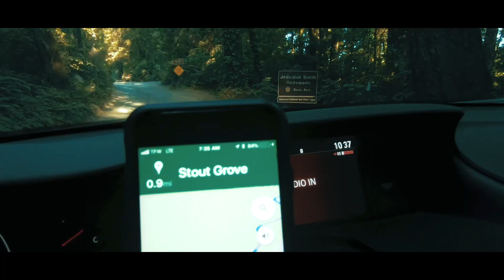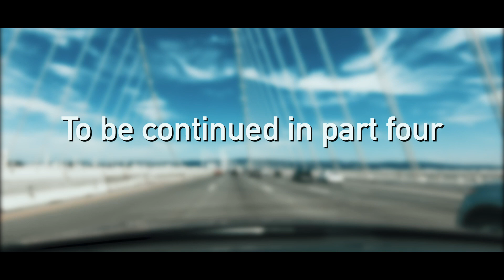Road Trip: Western USA (Part 3)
This is the third part of a multi-part series.  Links to the other parts are below the description.

In the summer of 2018, two days after our wedding, my wife and I embarked on a four-week journey across the US for our honeymoon.  My wife is from South Korea, where we live together, and this was her first trip to the US (my home country). We chose to spend our honeymoon driving cross-country because we didn’t know if we’d ever again get another opportunity like this.  Starting from my parents’ home in Ohio, our journey took us over 7,000 miles (11,000 km) across 18 states.  This video, the third in the series, sees us traveling from Portland down the Pacific coast to San Francisco, with stops at the Oregon Dunes, Crescent City, and Jedediah Redwoods State Park .

The song in this video is entitled To Be Wise, and it is performed by Korean indie rock band Say Sue Me.